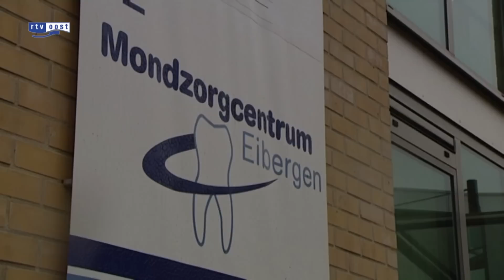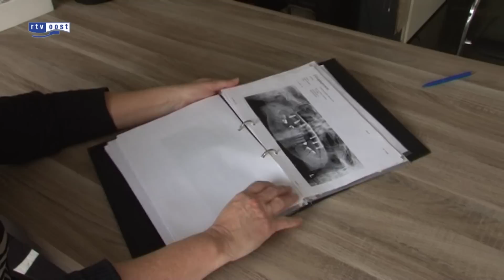'Horrortandarts' maakte ook slachtoffers in Overijssel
De omstreden 'horrortandarts' Heersink, die deze week werd gedwongen zijn praktijk in Eibergen te sluiten, blijkt ook slachtoffers te hebben gemaakt in Overijssel.

Omroep Gelderland sprak met een ex-patiënt van Heersink uit Almelo.